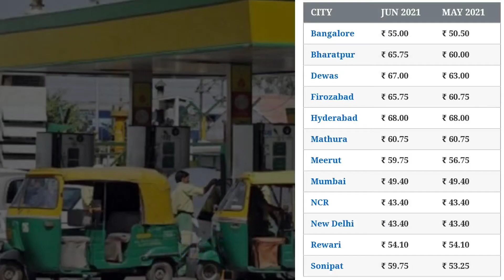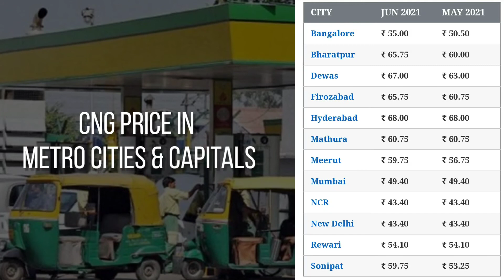आज का भाव | 24 June 2021 | CNG Rate | Mumbai, Lucknow, NCR, Delhi, Banglore, Ahmedabad, Surat,Patna